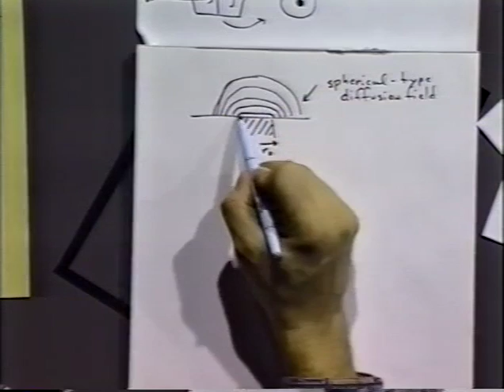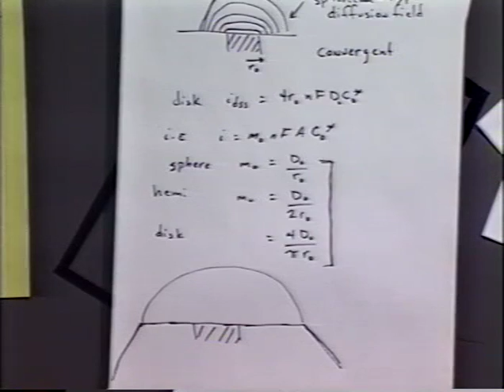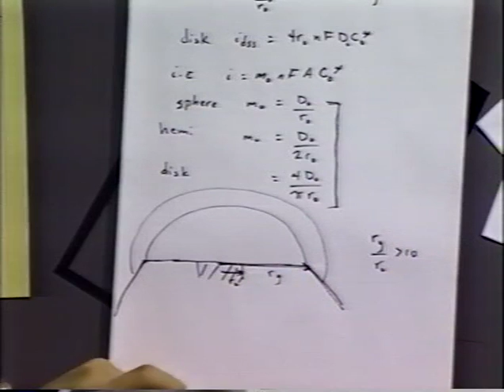Ultramicroelectrodes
Chapter #5 (1st and 2nd Ed of B&F book)
Notes are cross referenced to EC-5-13